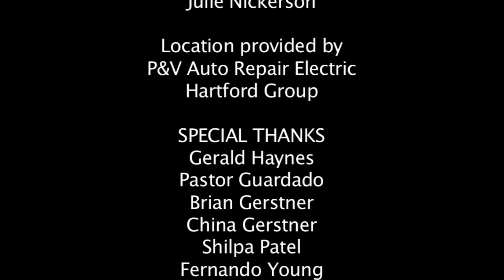Breaking Point - Ep 1.3 - The Return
Synopsis:  Imani visits Crystal's restaurant and later has an unexpected visitor of her own. Crystal tries to help Gabby face her demons. Ben is tempted by a customer.

Credits
Created, Written, and Directed by Caryn K. Hayes
Produced by Katrina Nelson and Caryn K. Hayes
In this episode: Crystal Coney, Keena Ferguson, Mark Harley Cardell Jackson, Wesley Alan Johnson, Neto Pimenta DePaula, Claudia Perea, Michael Teh, Kyle Steven Templin, Jessica Tomé, and Bertran Walls II
Director of Photography Adam Sherer
Series edited by Zac Hargrave